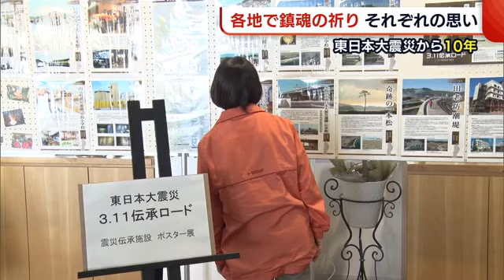〈東日本大震災１０年〉各地で鎮魂の祈り 「先が見えない」それぞれが抱く思いは【新潟】 (21/03/11 19:35)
東日本大震災の発生から１０年。

県内でも各地で犠牲者の冥福を祈り、黙祷が捧げられました。

中越地震を経験した長岡市の山古志地区では、被災地の現状を伝えるポスターが展示されたほか、地元の人などが被災地の復興を願い希望の鐘をつきました。

【訪れた人】
「地震で被災しているので、向こうの気持ちも分かる」
「ここまで（復興して）きたけど、まだまだだなと思いながら頑張ってという気持ち」

一方、柏崎市にある被災者サポートセンター『あまやどり』。

【訪れた人】
「寂しいけどこれも区切りなのかな。（避難者が）だんだん少なくなってきたのもある」

【支援員】
「４分の１くらいになったからね」

あまやどりは震災後、避難者同士の交流の場となってきましたが、避難者が減ったことなどから閉館することに。

最後の日となった１１日は利用者たちが集まりました。

【避難者】
「月に１回の定例会が何よりの楽しみだった。寂しくなって悲しい。歳を重ねるごとに、ふるさとが恋しい」

変わるものがある一方、変わらない現状もあります。

【杉本一機キャスター】
「震災発生当初、三条市にも多くの方が避難してきました。その数は徐々に減りましたが、１０年が経つ今年も避難された方や市民が集まり祈りを捧げます」

震災の翌年以降、献花を行ってきた三条市では福島県からの避難者６５人が現在も変わらず避難生活を送っています。

【避難者】
「苦しいことが多くて、本当に３月１１日がすごく嫌で。これがなければ、ずっとすごく幸せでいられたんだなと思う。全然見えない。先は」

生活が一変したあの日から１０年。

避難者が抱き続けていたのは複雑な思いでした。